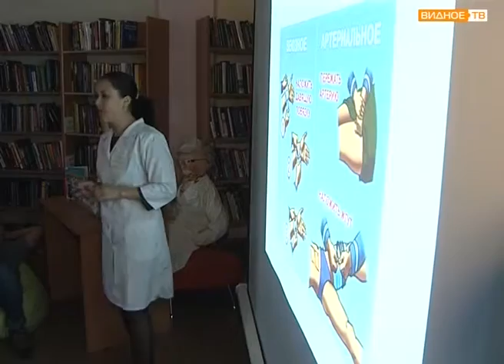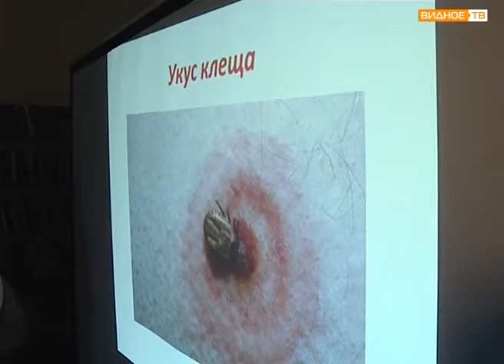"Лето. Дети, Асфальт" - урок по оказанию первой помощи